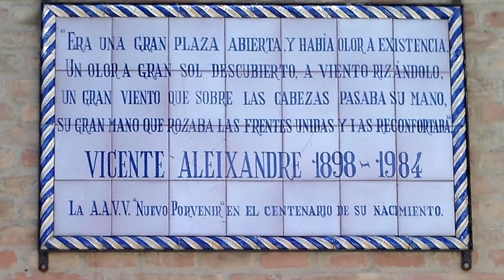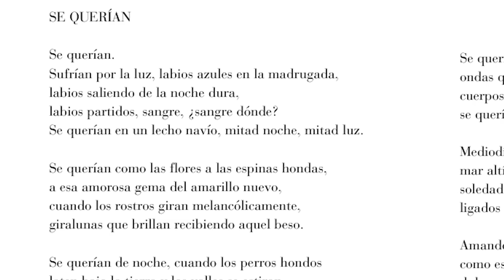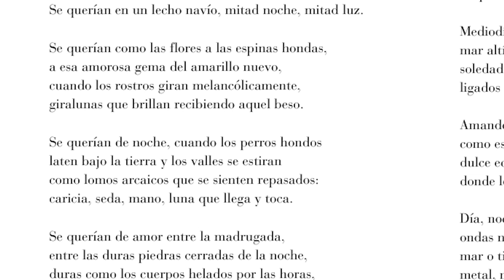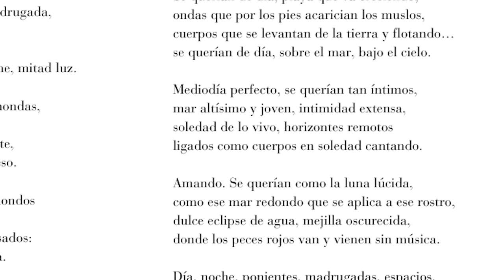La destrucción o el amor. «Se querían». Vicente Aleixandre. Generación del 27. Romanticismo s. XX.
La Destrucción o el Amor. Se Querían. Vicente Aleixandre. Generación del 27. Romanticismo Siglo XX.